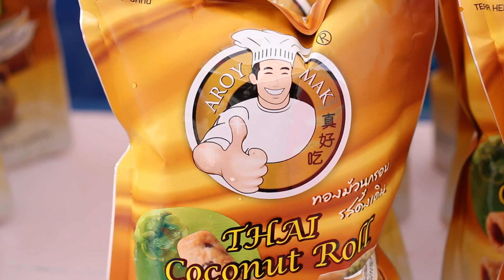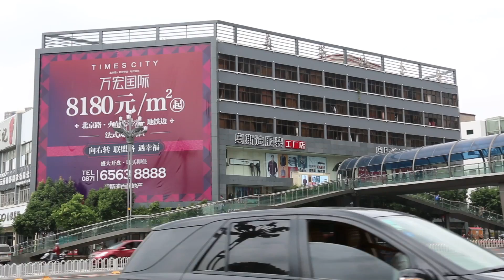AECPLUS290959 คุนหมิงฮับอาเซียนประตูสู่จีน cr.WorEdit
"คุนหมิง"คำตอบแรกสำหรับสินค้าไทย
โครงสร้างพื้นฐานและทำเล ทำให้คุนหมิงมีศักยภาพที่พร้อมเติบโตทุกด้าน มีสนามบินขนาดใหญ่อันดับ 4 ของจีน มีปริมาณผู้โดยสารปีละ 65 ล้านคน รวมทั้งโครงการรถไฟความเร็วสูง จีน-อาเซียน ผ่านไทย ซึ่งจะผ่านคุนหมิงด้วน ตามเส้นทางสายไหมศตวรรษที่21
ปัจจุบันมีบริษัทต่างชาติเข้าไปดำเนินกิจการแล้ว 2,051 ราย และมีถึง 19 บริษัทใหญ่ติด 500 อันดับแรกของนิตยสารฟอร์จูน